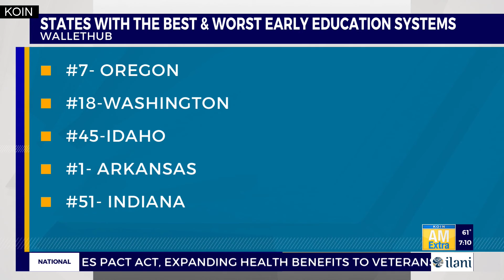Study: Oregon’s early education system is one of the best in U.S.